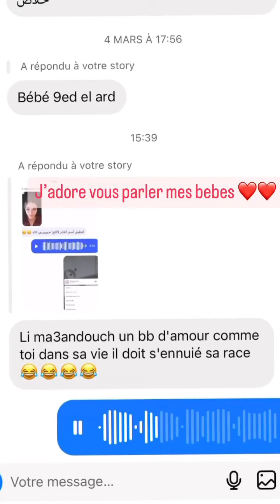نوميديا_لزول:تحتفل مع عائلتها...ڨلبتها 😍🔥نوميديا_لزول